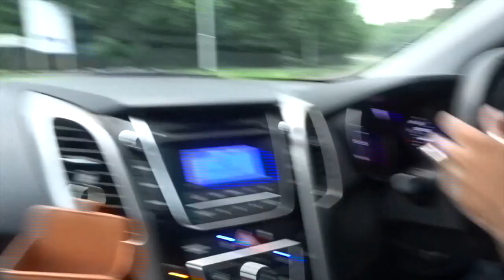VLOG 2 - A DAY IN MY LIFE & GOT MY FIRST TATTOO, I WANT MORE! | Patricia Bento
Age: 23
Height: 5ft2
Camera: Cannon
Editor: iMovie